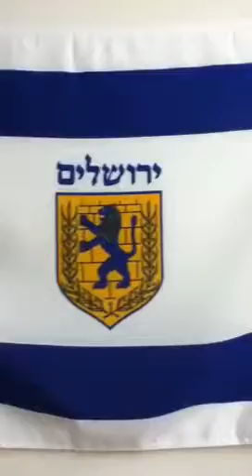Lions den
My room